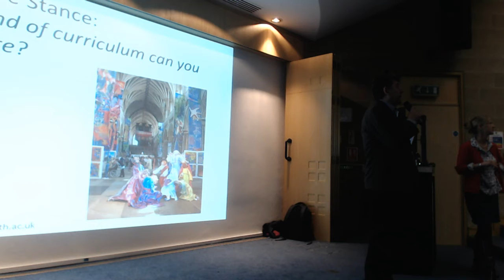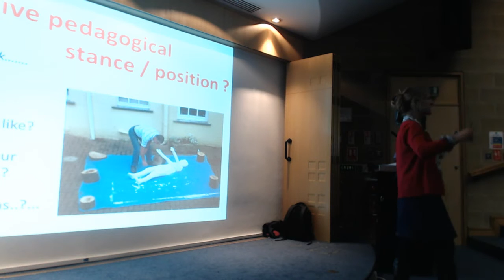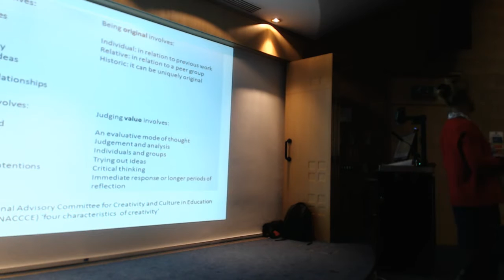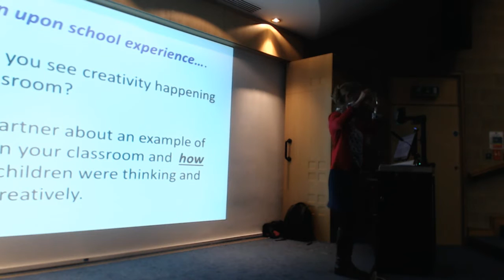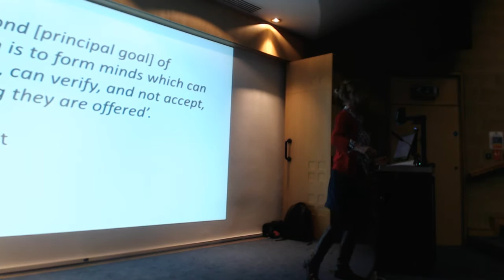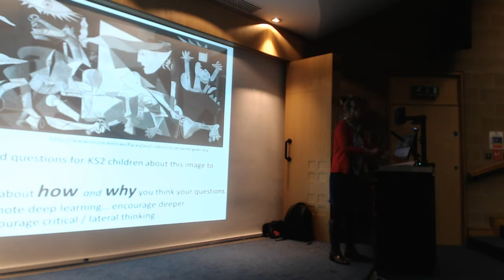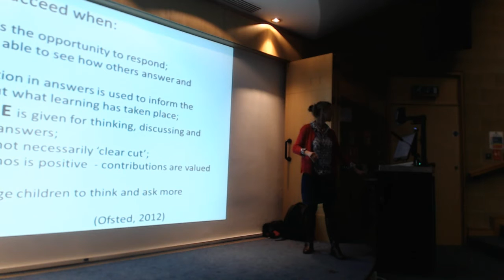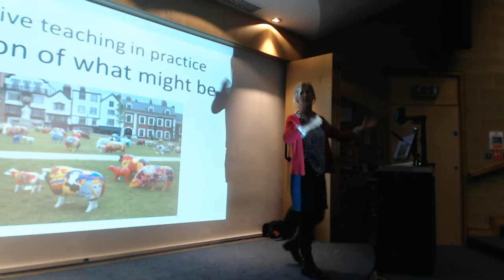Vision & Values - Lecture 6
Plymouth Institute of Education - Vision & Values Special Lecture Series - LIVE from Plymouth University.

Lecture 6: Sadie Medway, Dr. Graham Stirling CBE & Chris Cole FRSA.